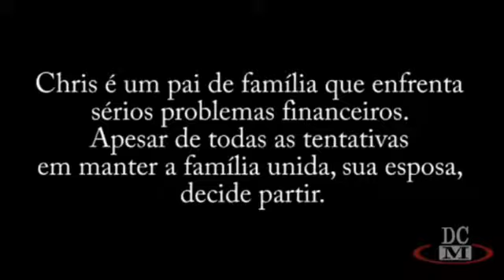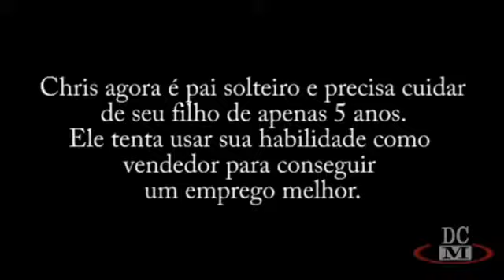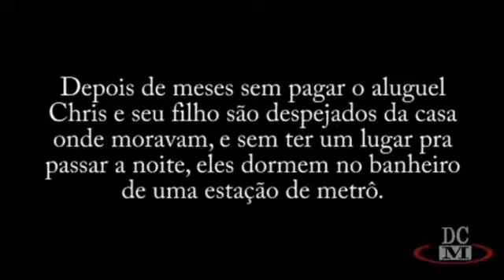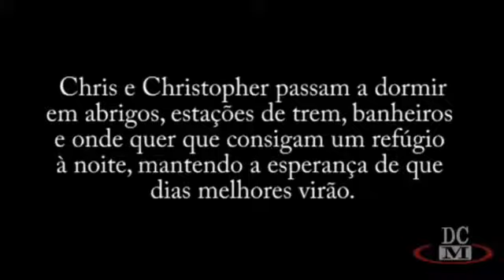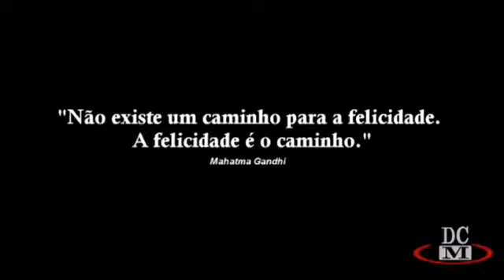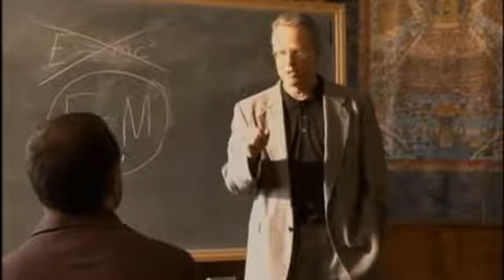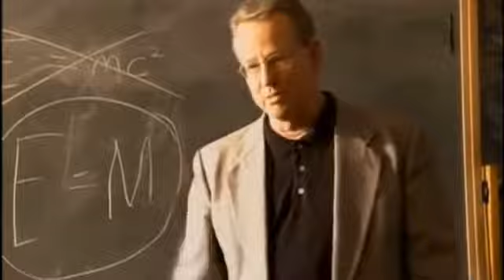Atitude e Comportamento 12-01-18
Atitude & Comportamento, hoje falando sobre FELICIDADE! Com a participação de Vanessa Leite e apresentação de Ney Godinho